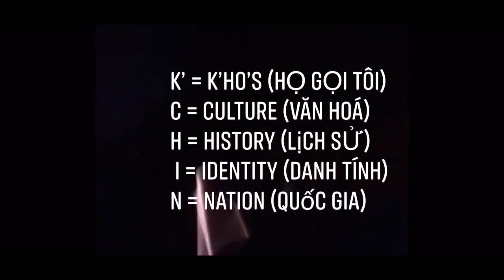Tên Có Ý Nghĩa!